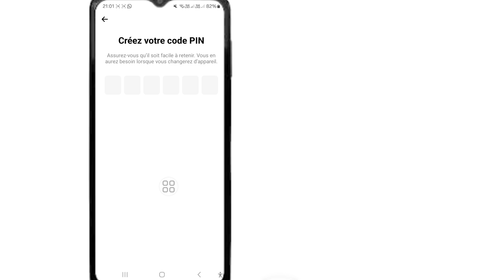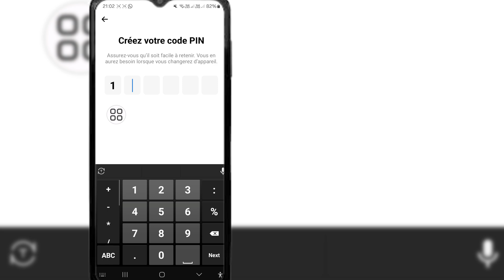Comment réinitialiser le code PIN de Messenger ? - (Mise à jour 2024)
Dans cette vidéo, je vais vous montrer comment réinitialiser le code PIN de Messenger - (Mise à jour 2024). Continuez à regarder la vidéo jusqu'à la fin. C'est un processus très simple qui ne prend que quelques instants.

Vous apprendrez comment réinitialiser le code PIN de Messenger - (Mise à jour 2024), suivez les instructions à l'écran pour l'apprendre.

Réinitialiser le code PIN de Messenger ?